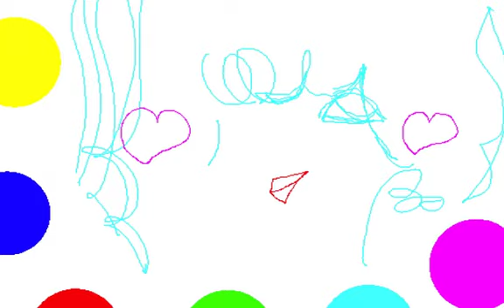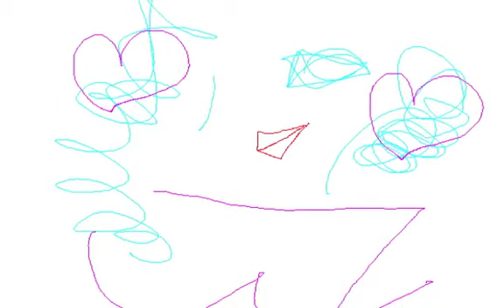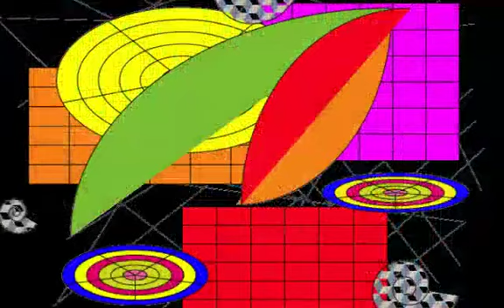OBJET EMERALD/Graphic Design and Music and Movie By Yoshikazu Oshiro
OBJET EMRALD MUSIC SOUND

Music/Composition/Performance/Arrange/Produce/Graphic/Design/Yoshikazu Oshiro
Painter/Graphic Designer/Musician/Poet/Photographer/Dancer/Critic/Multimedia Artist/Yoshikazu Oshiro